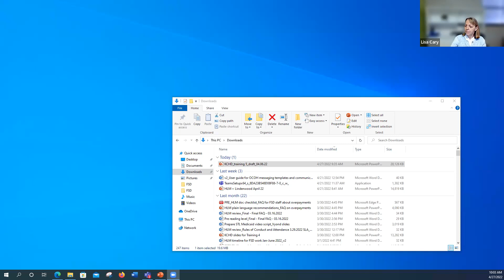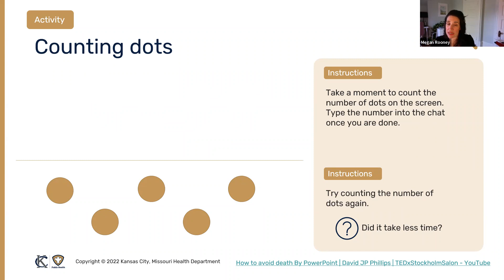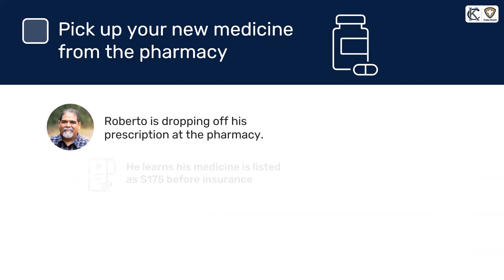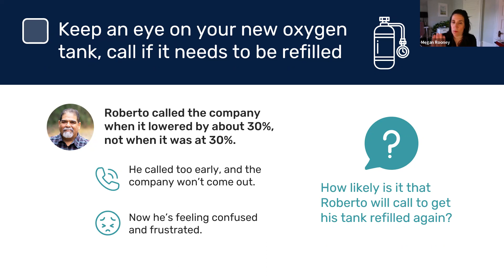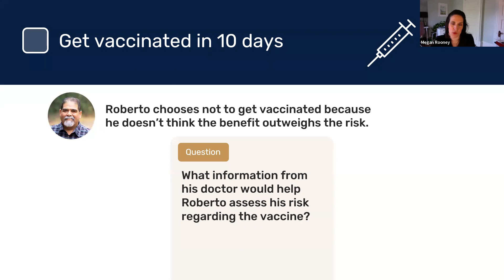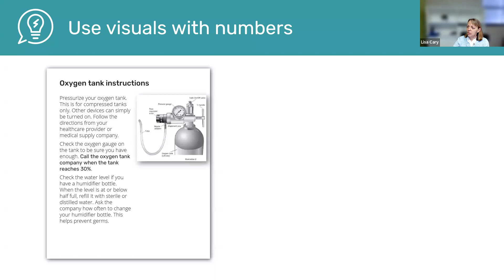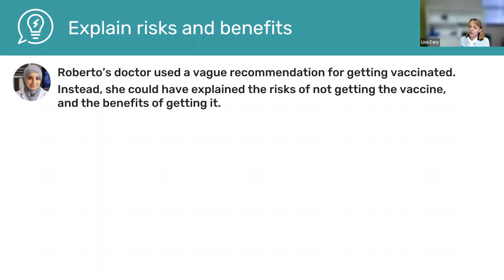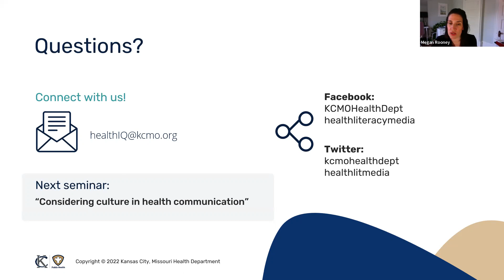Health Literacy Webinar #5: Communicating Numbers and Risk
Join us for the 5th training in our health literacy series: Clearly communicating numbers and risk
During this 1-hour training, you will learn:
• When to use numbers in your communication
• How to simplify numbers for those you serve
• How to help people assess their risk to make informed health decisions
And much more! This training is for any professional providing health information to the general public. It is not required to have attended prior trainings in the series to join.